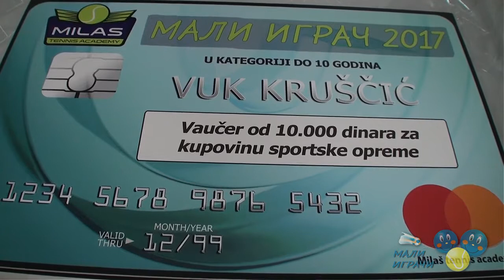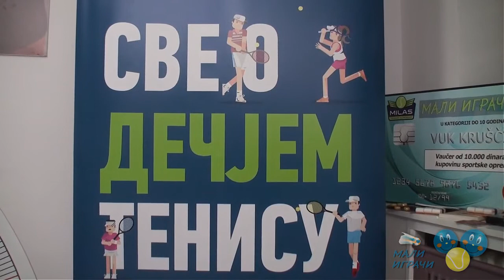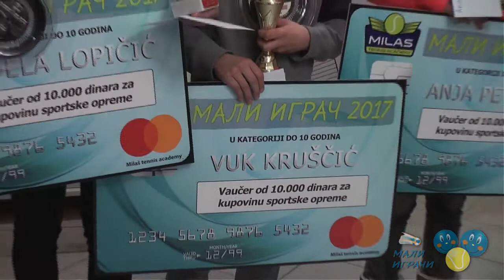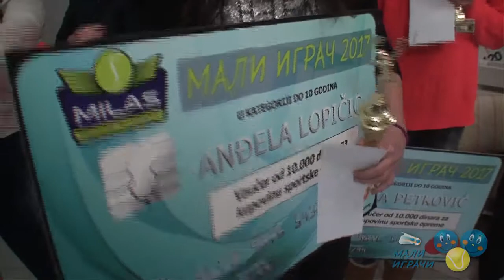Ceremonija dodele nagrada „Milaš mali igrač 2017“, TA Milaš Nova Pazova, 20.3.2018.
У Тениској академији Милаш у Новој Пазови су у уторак 20. марта 2018. године додељене награде најбољим малим тенисерима у Србији, изабраним у оквиру наградног избора „Милаш мали играч 2017“, који смо организовали у сарадњи са Тениском академијом Милаш.
Специфичност овог избора је била што су најбољи тенисери у конкуренцији до 10, 12 и 14 година изабрани гласањем посетилаца сајта Мали играчи путем анкете, као и српских тениских тренера путем е-поште. Стигао је укупно 4.581 глас, а 34 тренера је послало своје гласове.
Ево који играчи су били номиновани у конкуренцији до 10 година (азбучним редоследом презимена): Александра Ђокић, Александар Жикић, Теодора Костовић, Вук Крушчић, Огњен Милић, Михаило Никић, Душица Поповски, Александра Стевановић и Валентина Шувирђонкова.
До 12 година: Бранко Ђурић, Емилија Здравковић, Зоран Лудошки, Ања Петковић, Алекса Писарић, Лола Радивојевић, Вук Рађеновић, Ромео Хаџимехмедовић и Дарја Шувирђонкова.
До 14 година: Фатма Идризовић, Невена Коларевић, Анђела Лопичић, Филип Мандовић, Хамад Међедовић, Стефан Поповић, Оливер Сабо Рац, Наталија Сенић и Петар Теодоровић.
У конкуренцији до 10 година најбољи играч Србије је Вук Крушчић, друго место је освојила Александра Стевановић, а трећа је Теодора Костовић.
До 10 година „Милаш мали играч 2017“ је, до 12 година је, а до 14 година Анђела Лопичић. Честитамо!
До 12 година најбоља је Ања Петковић, друго место је освојио Бранко Ђурић, а трећи је Зоран Лудошки.
У старосној групи до 14 година прво место је освојила Анђела Лопичић, други је Хамад Међедовић, а трећа Невена Коларевић.
Честитамо првопласиранима и захваљујемо свим посетиоцима сајта и тениским тренерима који су изабрали најбоље тенисере Србије!